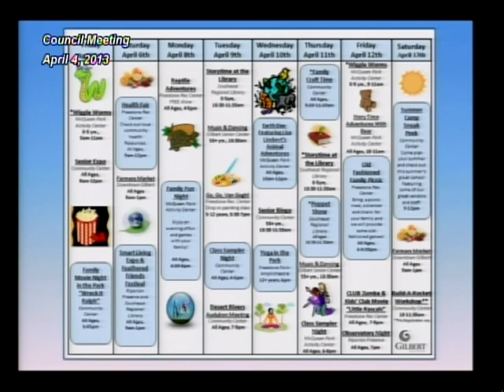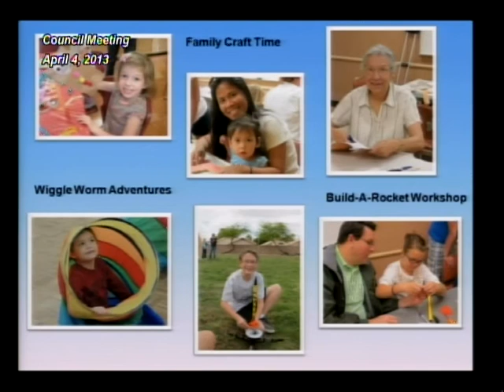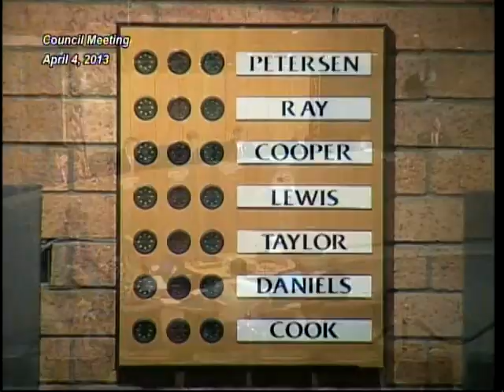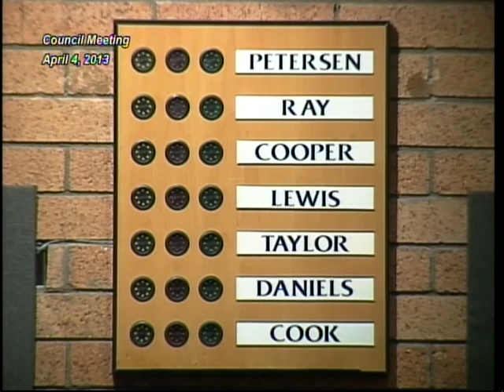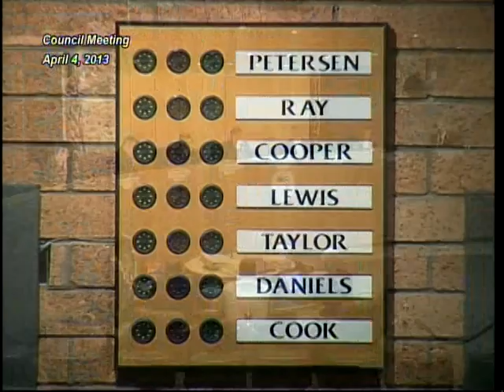Town Council Meeting - April 4, 2013